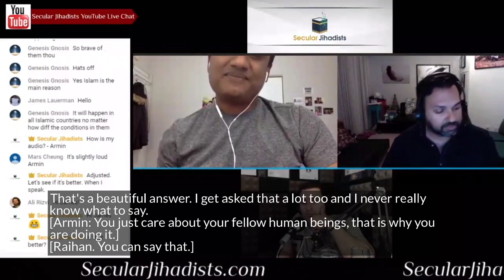Bangladeshi Blogger: I don't believe in God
We talk with Bangladeshi atheist blogger Raihan Abir.
“Let Bangladesh revoke the citizenship of these enemies of Islam! If not, we will hunt them down in whatever part of God’s world we find them and kill them right there!” These words appeared on a kill list of about twenty secular bloggers in Bangladesh, published by the Islamic terrorist group Ansarullah Bangla Team. One of the names on the list was Raihan Abir, who joins us on this episode of Secular Jihadists. Raihan's friend and colleague, Avijit Roy, with whom he co-authored their book Philosophy of Disbelief, was hacked to death by Islamic fundamentalists with machetes in early 2015. Also hacked to death the same year were Washiqur Rahman, Niloy Neel, Ananta Bijoy Das, Faisal Dipan (Raihan's publisher), and several others. "I knew it was my turn," Raihan said chillingly at the time. And he was right. After escaping several threats to his life, this brilliant young editor of Mukto-Mona, a Bengali/English blog on freethinking and science co-founded by Avijit and his wife Bonya, eventually found refuge by moving his family to Canada. In 2016, Raihan Abir won the PEN Canada/Ken Filkow Prize for showing extraordinary courage in opposing restraint on freedom of expression and ideas. This is an incredible story from a real free speech hero. Don't miss this.